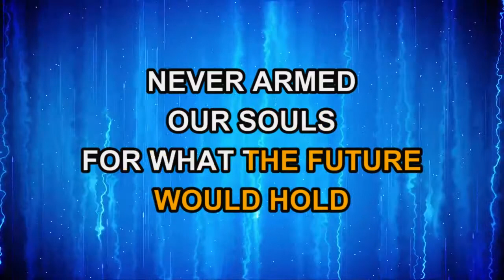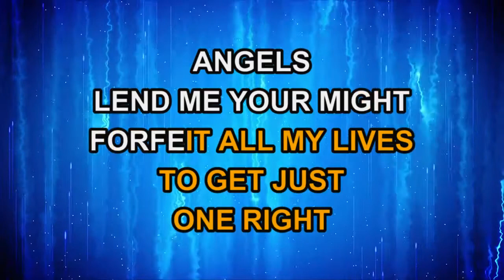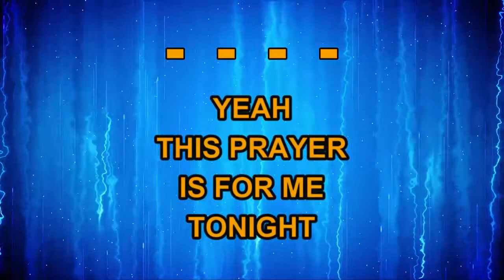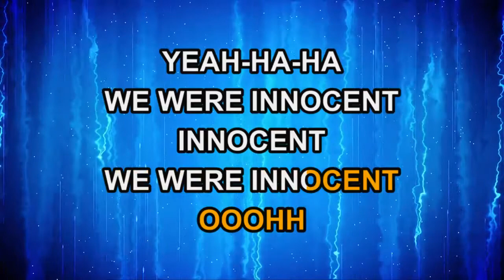Fuel - Innocent (Karaoke)